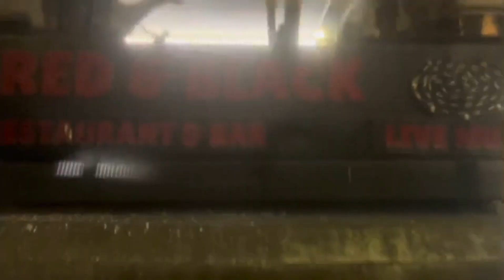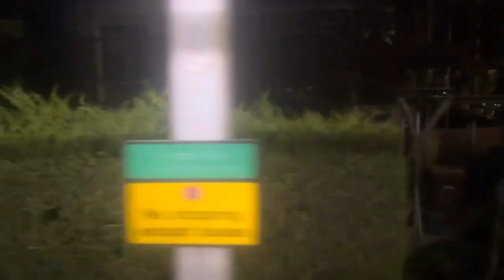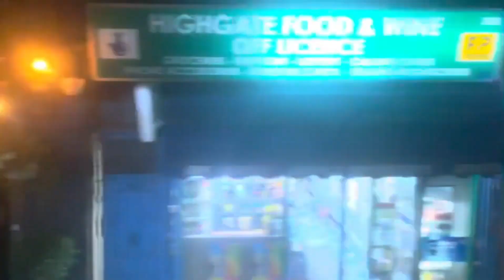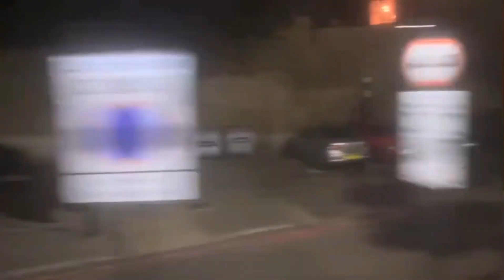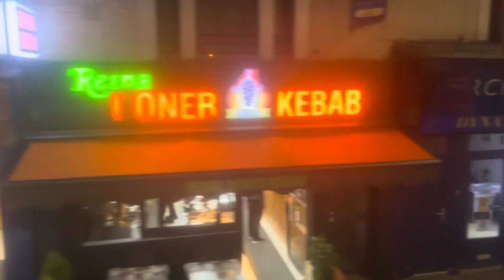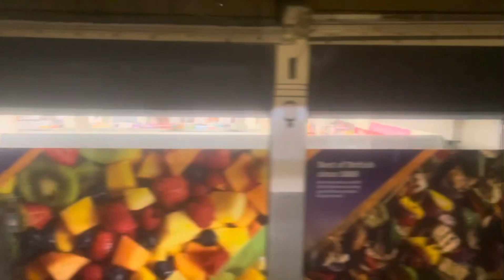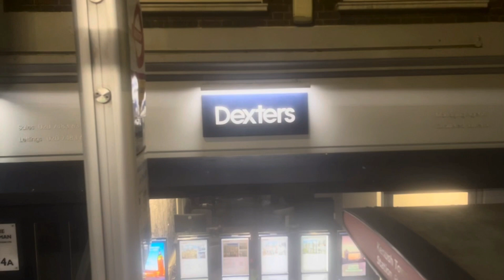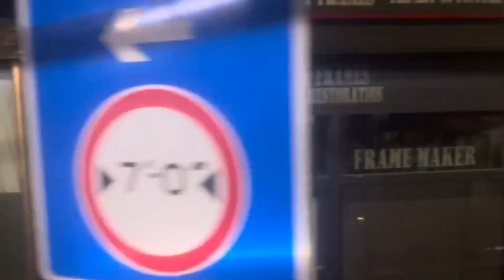Shabby FRV - TFL Bus Route 134: North Finchley - Warren Street | Optare Metrodecker EV - Metroline!!